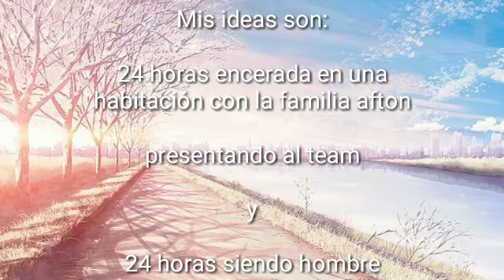•No Tengo Ideas•